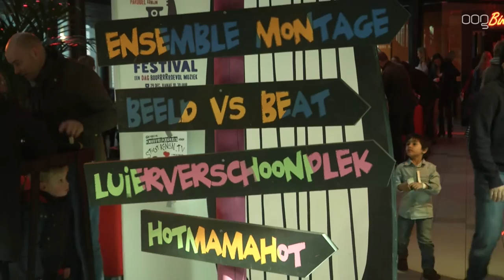Eerste kindermuziekfestival in Oosterpoort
Vandaag werd voor de eerste keer een muziekfestival voor kinderen gehouden in Cultuurcentrum de Oosterpoort.

Op 'My First Festival' zijn de kinderen een dag de baas en er is van alles te doen. Het gebouw wordt omgetoverd tot een grote speeltuin waar uit alle hoeken en gaten muziek klinkt. Er zijn optredens van o.a. Saartje, Gers Pardoel, Broken Brass Ensemble, Lucky Fonz III en Jeroen Schipper. Ook zijn er theatervoorstellingen en diverse workshops.
'My First Festival' is een coproductie i.s.m. TivoliVredenburg; daar is het al jarenlang steevast uitverkocht.